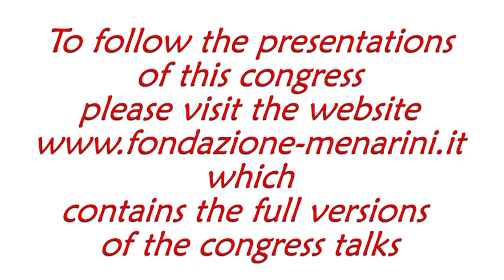Ann Marie SCHMIDT: "RAGE and atherosclerosis"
International symposium
Cardiometabolic risk and Vascular Disease
from Mechanisms to Treatment

1 - 3 December, 2017
Stockholm (Sweden)
Karolinska Institute

Ann Marie SCHMIDT (New York, US)
RAGE and atherosclerosis